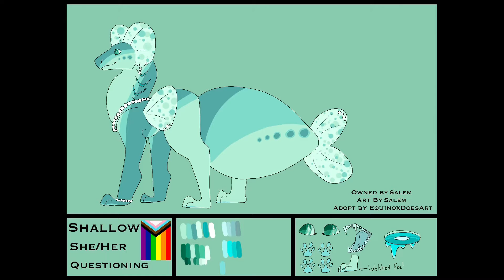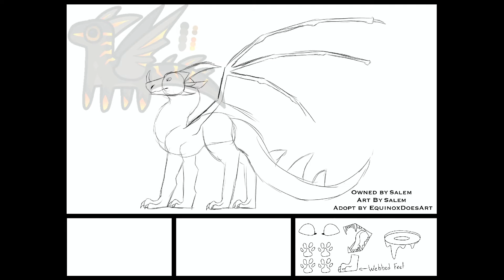OC Reference Speedpaint Part Two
Hey guys! Ive been working really hard on catching up on old artwork, so here I am with some new and overdue character references! Im really happy with all of these and the ones to come, and if you want to see the rest part one is already out and part three is coming out a week from today!
The first OC shown here is Shallow, followed by Apex and lastly Xana. All three are designed by EquinoxDoesArt#0704

FAQ:
Name: Salem
Pronouns: She/Her Fae/Faer
Sexuality: Lesbian
Other places I can be found:

Art App: Procreate
Recording Apps:
Procreate
Streamlabs
Editing App: iMovie
Brushes I use (A lot):
-Dry ink
-Studio Pen
-Acrylic Brush
-Lightpen
-Cloud Brush
-Driven Snow